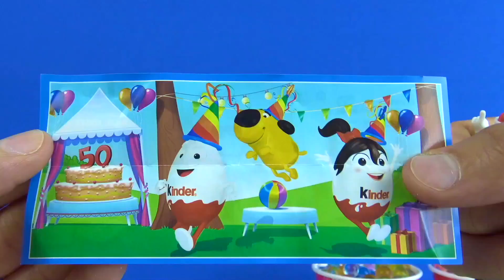Pepee Niloya Pijamaskeliler Orbeez Dolu Sürpriz Bardaklar Kiddy Toybox Kinder Sürpriz Yumurta açtık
Muhtelif firmaların ürün reklamlarını içermektedir bu video. Pepee Niloya Pijamaskeliler Orbeez Dolu Sürpriz Bardaklar Kiddy Toybox Kinder Sürpriz Yumurta açtık. Niloya bardak, Pepee bardak ve Pijamaskeliler bardaklarının için Orbeez ve oyuncak dolu. Eğlenceli video yeni bölümümüzde Pepee Niloya ve Pijamaskeliler oyuncak resimlerinin olduğu Orbeez Surprise Cup yani Orbeez dolu sürpriz bardaklar açıyoruz.

Sürpriz bardaklardan ilk olarak üzerinde Pepee çizgi film karakteri Pepee Şila Bebee resimlerinin olduğu Pepee Orbeez sürpriz dolu bardaktan yani Pepee bardaktan başlıyoruz ve içinden Kinder Sürpriz yumurta çıkıyor. Yumurtamızın içinden ise çikolatası ve yazı yazabilen Kinder sürpriz oyuncak çıkıyor.

Diğer sürpriz dolu Orbeez bardağımız olan Pjmasks yani Pijamaskeliler Orbeez sürpriz dolu bardak ile devam ediyoruz. Pjamaskeliler bardak çinden Toybox sürpriz kutu çıkıyor. Toybox sürpriz paketten çıkan sihirli çerçeve ile illüzyon gösteri yapıp sihirbazlık ifşa ediyoruz.

Son olarak Niloya çizgi film karakteri Niloya orbeez dolu sürpriz bardak ile devam ediyoruz. Niloya bardak ın içinden Kiddy sürpriz yumurta çıkıyor. Kiddy sürpriz yumurtamızın içinden ise çikolatası ve kahverengi bir kuş çıkıyor. Songül abla ile birlikte mini mini bir kuş çocuk şarkısı nı söyleyerek eğlenceli dakikalar geçiyoruz.

Koca Ayı sürpriz yumurta getirdi Maşa çamaşır makinesine sakladı Niloya bulabilecek mi? izlemek için tıklayın

En havalı stres çarkı hareketleri - üst üste sekiz tane, Beş parmağımda beş stres çarkı çevirdim izlemek için tıklayın